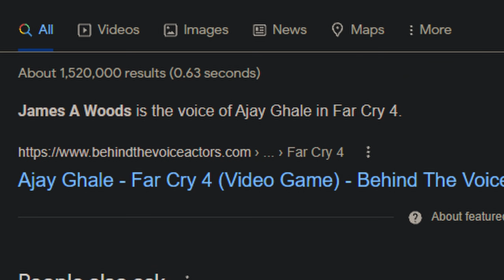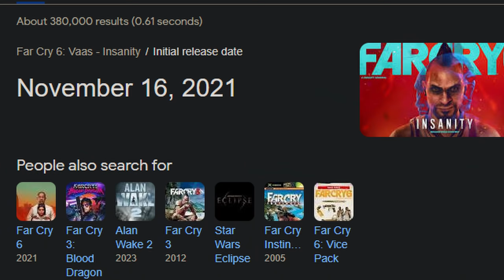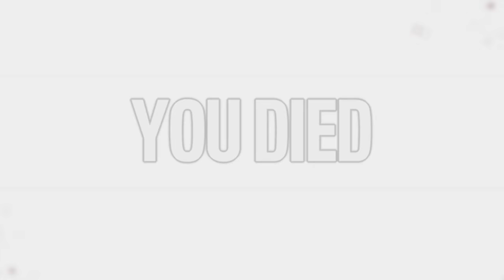Far Cry 6 Pagan: Control | Another Excellent DLC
When these Become the Villain DLCs we’re first announced for Far Cry 6 I was very excited specifically for The Vaas: Insanity and Pagan: Control ones but I was also a little concerned that Ubisoft may ruin these characters or portray them in a way that isn’t true to how they were and who they were in their respective games. However after Vaas Insanity those concerns were annihilated, I loved Vaas Insanity, they had such a good understating of the character and expanded upon him, his backstory and some of the other side characters in significant and meaningful ways making Vaas an even better antagonist than he already was. Now I was really hoping they could do the same for Pagan Min and I think it’s safe to say this Far Cry 6 Pagan: Control DLC is everything I wanted and more. Let me know what you guys think of the Far Cry 6 Pagan: Control DLC and what you'd like to see in Joseph: Collapse when it comes out in March. If you enjoyed the video I'd appreciate if you considered leaving a like on the video and subscrbiing to the channel if you're new.